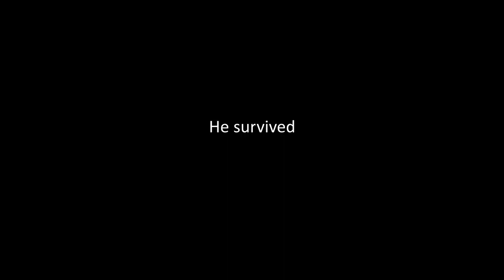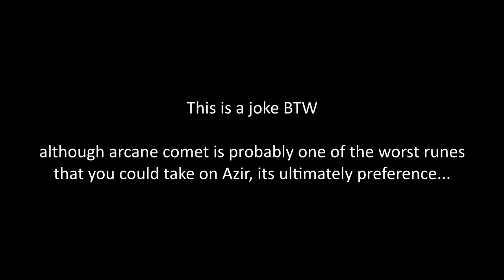Is Xayah the BEST Nexus Blitz Champion S11 Meta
Is Xayah your guide to your S11 Hextech Chests? Maybe. Is she a really good Nexusblitz champion? YES, maybe not the best, but really good one the less!

Sonic 3 Music: Angel Island Zone Act 1
Sonic 3 Music: Angel Island Zone Act 2
Sonic 3 Music: Hydrocity Zone Act 1
Sonic 3 Music: Hydrocity Zone Act 2
Turbo - Il vento d'orifto